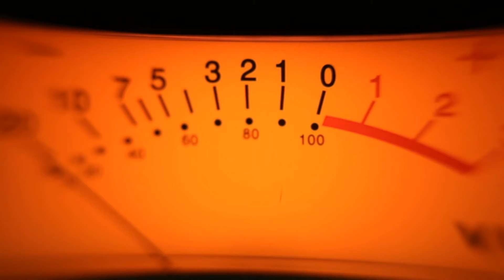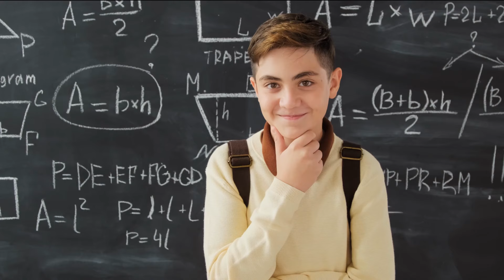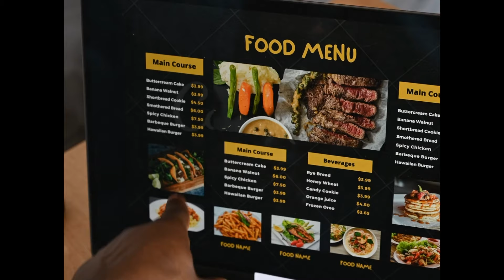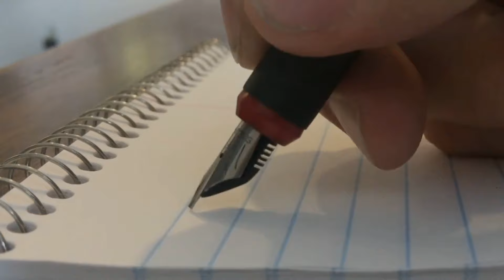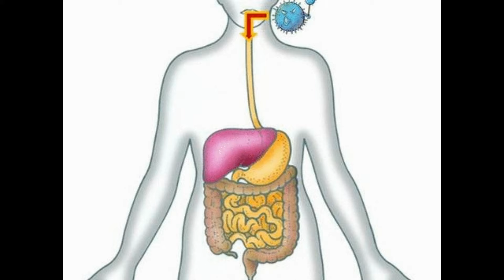How to Write a Horror Story -- Late Night with the Devil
Unleash the Devilish: Craft Chilling Horror Like "Late Night With the Devil" (Writing Lesson)
Ready to write horror that chills audiences to the bone?  Join us as we delve into the terrifying world of "Late Night With the Devil," a film that masterfully blends talk show satire with demonic possession!

This writing lesson will teach you how to:

Build unsettling atmosphere and anticipation.
Weave subtle hints of the supernatural into a seemingly ordinary setting.
Play on viewers' fears and anxieties for maximum impact.
Deliver a chilling payoff that leaves viewers questioning reality.
Whether you're crafting a short story, screenplay, or even a creepypasta, this video equips you with the tools to write horror that will keep your readers (or viewers) up at night!